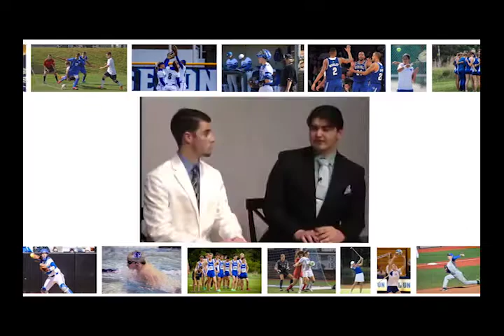Hall Talk, Season 2 Episode 14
In the newest edition of Hall Talk, Host David Heim is joined by George Balekji and Aaron Ross to preview the WBB team's upcoming NCAA Tournament game against in-state rival Rutgers, Saturday in Storrs, CT at 4:30pm on ESPN2, along with a special interview with Head Coach Tony Bozzella! The boys also see the first signs of spring here in South Orange as they discuss Seton Hall baseball's first set of home games this season.